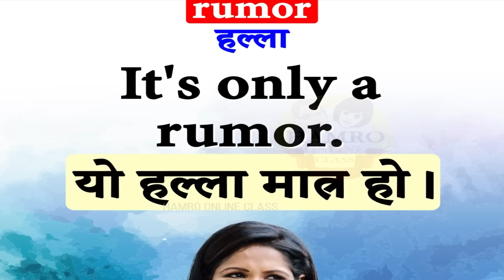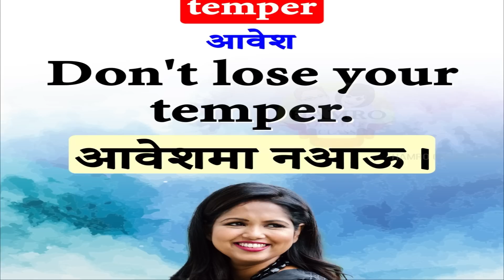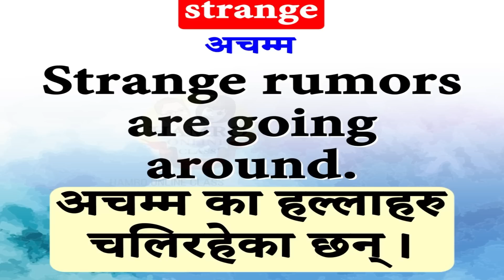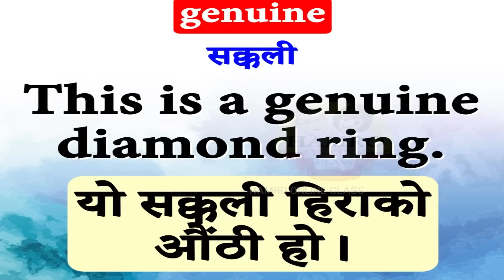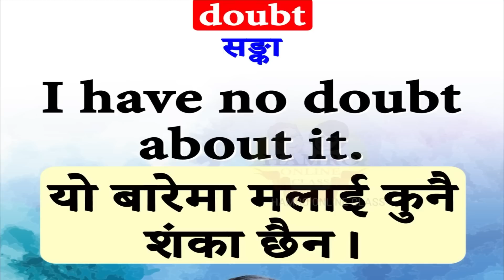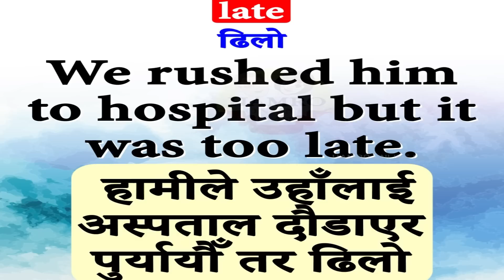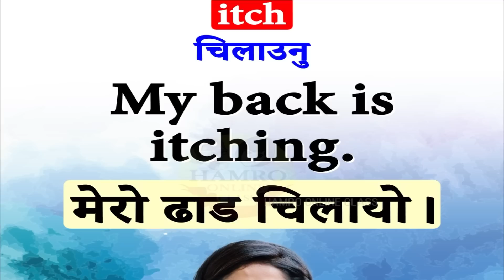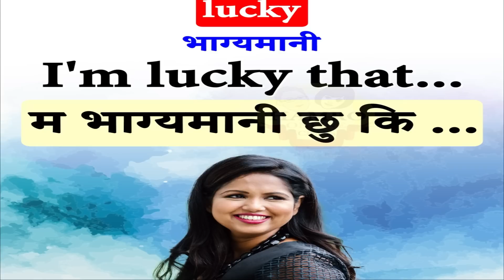How to Learn English Language | Fluent Speaking Practice with Nepali Meanings and Sentences | Easy